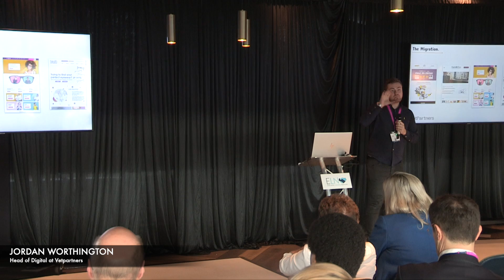91% of Brands are Moving Toward In-House Digital Marketing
Starting out as the groups only digital employee three years ago and with the portfolio at less than forty companies, Jordan will share a very honest overview of what led his previous company Hakim Group to take their marketing in house and how they have now built a best in class department of more than thirty people delivering everything from the websites and paid ads to analytics, and even their own media team.

Jordan will also share practical insight into the things the team wish they knew when embarking on this journey and if you are already considering moving in-house, where to actually start.

This case study is to showcase to other businesses that hiring an agency is not the only option, in-fact it should often be the last one.

Jordan Worthington - Head of Digital at Vetpartners